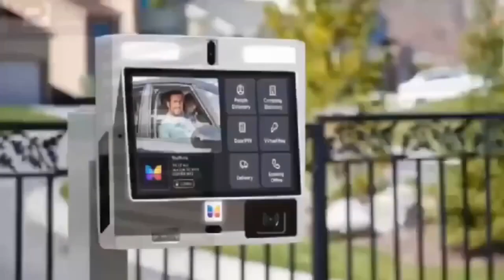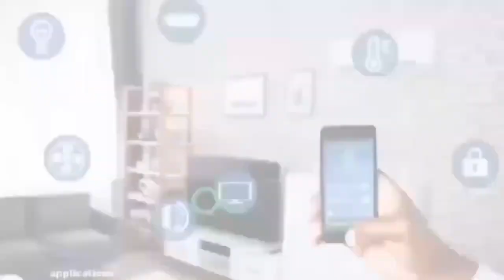Attending church services is not God's work! kofi pages fire 🔥 speaks deep 🤔 live with ekuonabatv